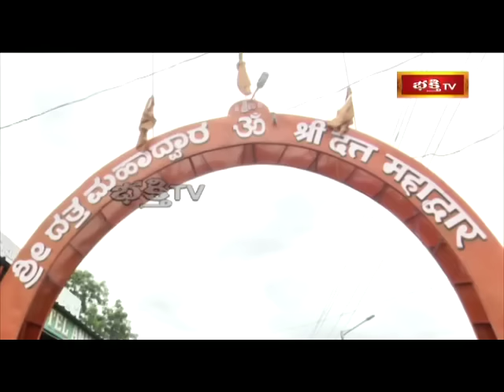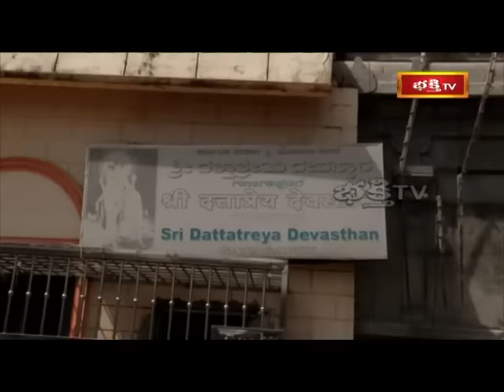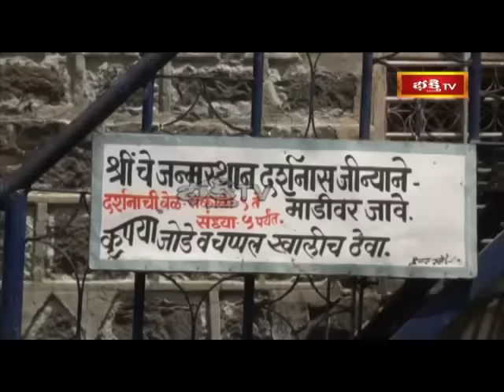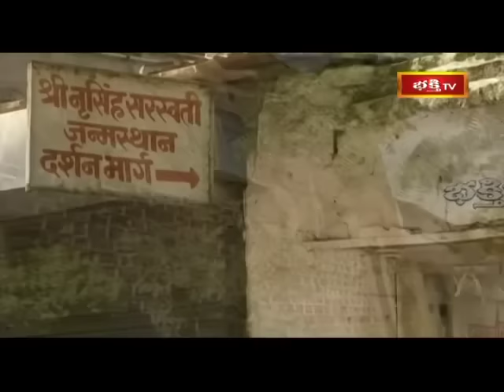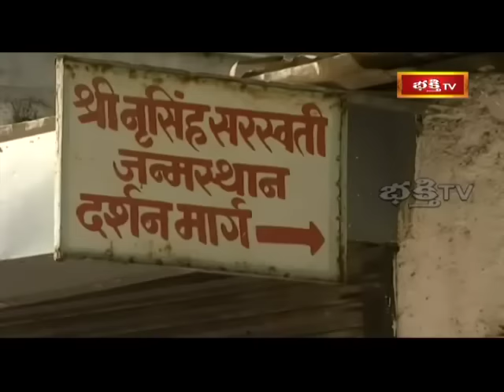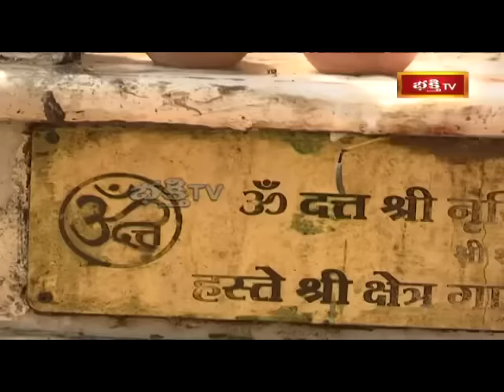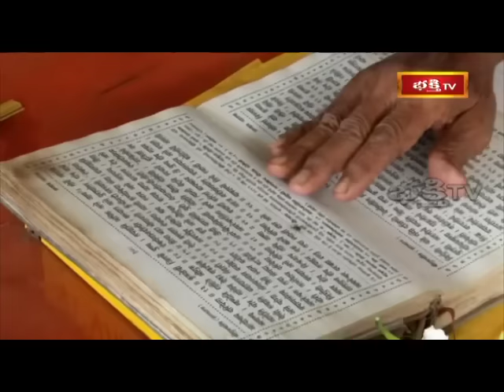Complete history about Ganagapura information in Telugu |Jai Guru Datta |Dattatreya Temple GANAGAPUR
Full Ganagapura information in Telugu | Jai Guru Datta

Video courtesy : Bhakti TV